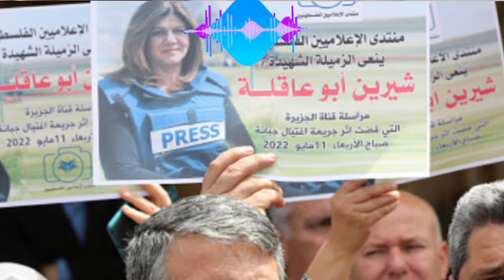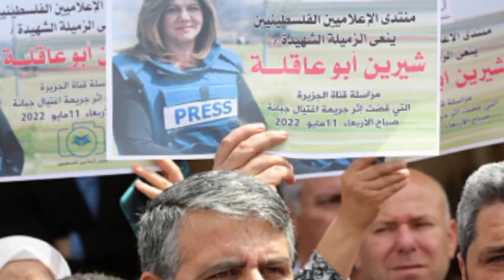لحظة اغتيال الصحفية الفلسطينية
لحظة اغتيال الصحفية الفلسطينية شيرين_ابو_عاقله @Sam-Collins